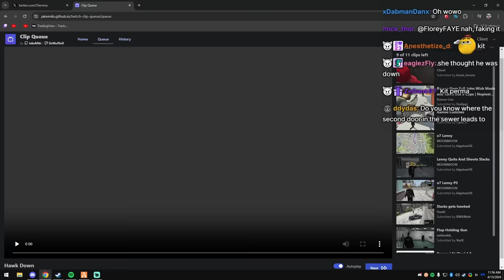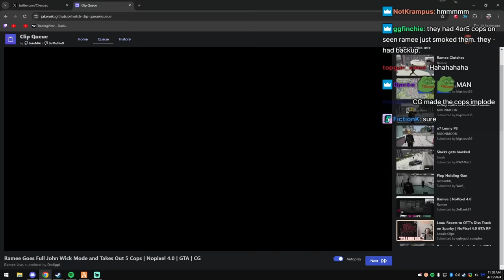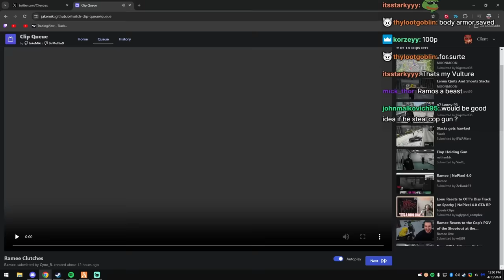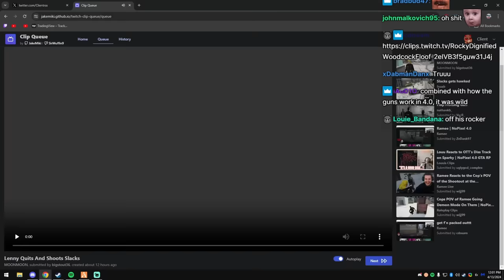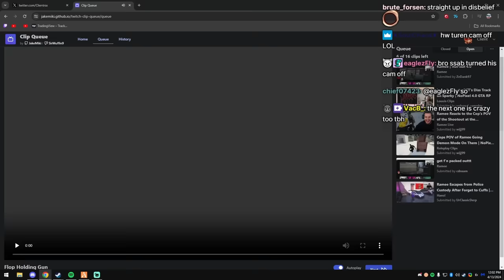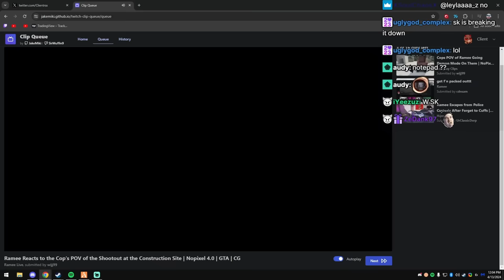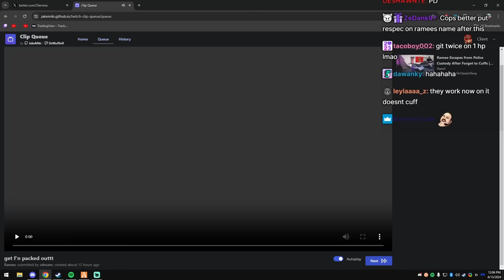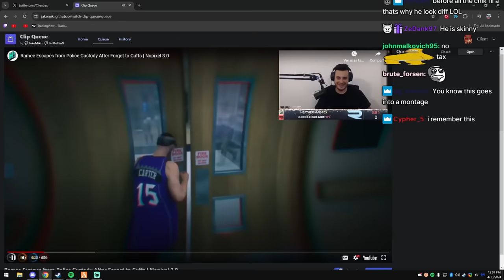Client aka Peanut Reacts To Ramee Going Demon Mode And More | Nopixel 4.0 | CG